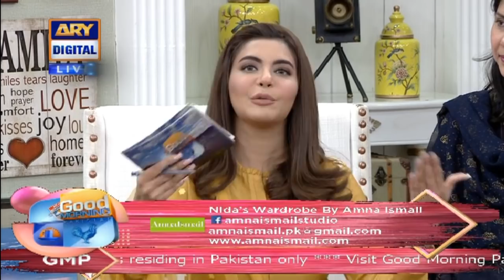Good Morning Pakistan - Dr. Tipu Sultan & Dr. Shaheen Zafar - Top Pakistani show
In today's show we had a special guest: Dr. Tipu Sultan, Dr. Talat Sultan, Dr. Shaheen Zafar, Safia Zafar, Jamil Rizvi

 So Good Morning Pakistan’ ensures its viewers an energetic start for a cheerful day to follow.
It is meant to energize your day, inform you about what’s going on around the world,
listen and discuss your problems and let you meet with famous celebrities from Pakistan.